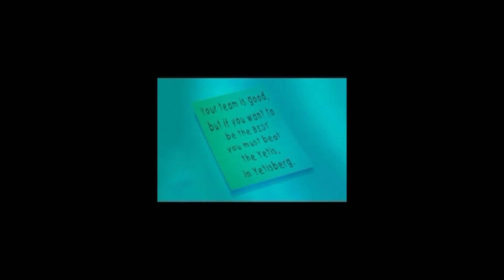Backyard Hockey 2005 Season | CLANKY CUP FINALS | EP 19 (Finale)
BHL Finals have finally arrived!